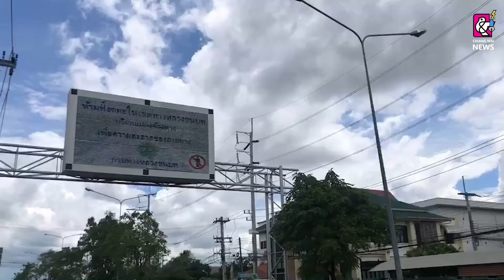ร่วมกันรณรงค์ และปฏิบัติตามกฎจราจร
23 ก.ค. 2565 เวลา 12.00 น. โดยการอำนวยการของ พล.ต.ต.ธวัชชัย พงษ์วิวัฒนชัย ผบก.ภ.จว.เชียงใหม่ พร้อม พ.ต.อ.ไพศาล นันตา รองผบก.ภ.จว.เชียงใหม่ (รับผิดชอบงานจราจร) มอบหมายให้ พ.ต.อ.เจน โสภา ผกก.กลุ่มงานจราจร ภ.จว.เชียงใหม่ดำเนินการประชาสัมพันธ์ร่วมกันรณรงค์ และปฏิบัติตามกฎจราจร